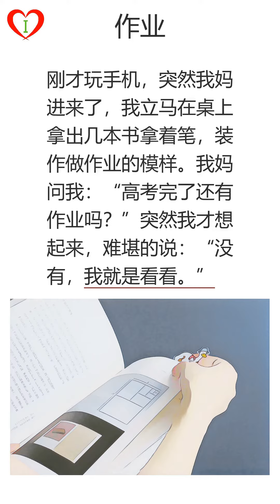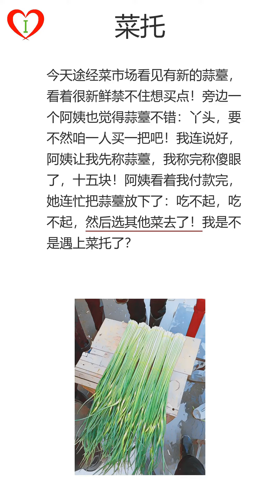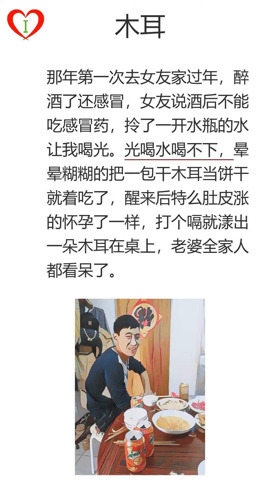段子手(2)，作业，菜托，实习生，离家出走，比姐姐漂亮，木耳。|笑话|段子|普通话朗读|学中文听故事|学中文|有声书|声字同步|催眠|床头灯睡前听书|audiobook|hypnosis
00:00:00 段子手(2)
00:00:03,920 第1页: 作业刚才玩手机，突然我妈进来了，我立马在桌上拿出几本书拿着笔，装作做作业的模样。我妈问我：“高考完了还有作业吗？”突然我才想起来，难堪的说：“没有，我就是看看。”
00:00:33,960 第2页: 菜托今天途经菜市场看见有新的蒜薹，看着很新鲜禁不住想买点！旁边一个阿姨也觉得蒜薹不错：丫头，要不然咱一人买一把吧！我连说好，阿姨让我先称蒜薹，我称完称傻眼了，十五块！阿姨看着我付款完，她连忙把蒜薹放下了：吃不起，吃不起，然后选其他菜去了！我是不是遇上菜托了？
00:01:12,910 第3页: 实习生有客户要来公司参观，老板让我去买点饮料，我叫了新来的实习生一起去。我替公司买东西喜爱占小便宜，多买了两罐红妞给了实习生一罐，结账时顺手又拿了两盒套子给了他一盒。后来客户到了，是几个阿姨，实习生把套子塞到我裤兜里说：“这活我不干。”
00:01:45,669 第4页: 离家出走今天我和我妈斗嘴，吵着吵着我觉得我在这个家没意思。我和我妈说我离家出走，我妈沉思了一会儿，我刚出门，“孩子等一下！”我哭着说，“妈还是你好！”“下楼帮我顺便扔下垃圾。”
00:02:07,639 第5页: 比姐姐漂亮姐姐回娘家了，深夜悄悄的换了姐姐粉色的睡裙，轻手轻脚悄悄爬上了姐夫的床头，炽热的唇在姐夫耳边说：姐夫，你看我比姐姐靓丽不？姐夫猛的一惊：小舅子，你干嘛？
00:02:30,320 第6页: 木耳那年第一次去女友家过年，醉酒了还感冒，女友说酒后不能吃感冒药，拎了一开水瓶的水让我喝光。光喝水喝不下，晕晕糊糊的把一包干木耳当饼干就着吃了，醒来后特么肚皮涨的怀孕了一样，打个嗝就漾出一朵木耳在桌上，老婆全家人都看呆了。